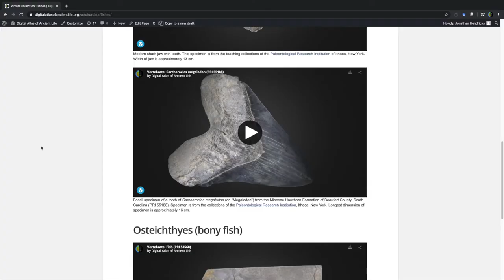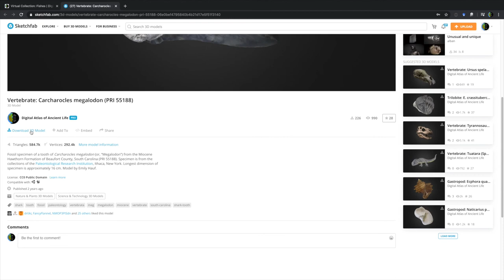Digital Atlas Virtual Collection: Accessing Models in Sketchfab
This video demonstrates how to access 3D models from the Digital Atlas Virtual Collection in Sketchfab.